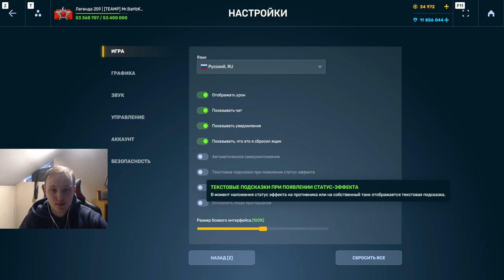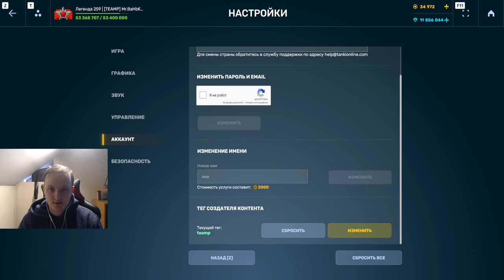ЭТО ДИКИЙ ФАРМ КРИСТАЛЛОВ И ОПЫТА! ДИКОШАФТ С ЛЕЧЕНИЕМ И СНАБЖЕНЦЕМ ФАРМИТ БАБКИ В ТАНКАХ ОНЛАЙН